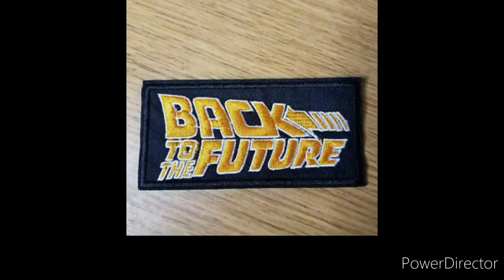100-mile flower ! field